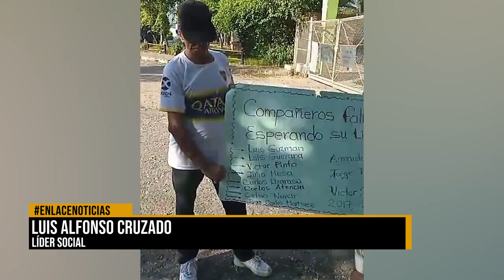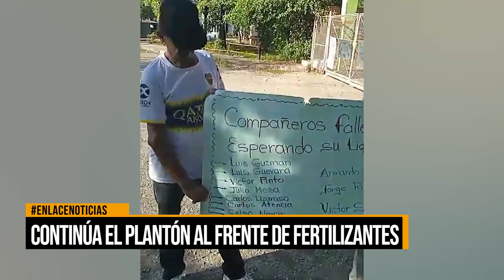Continúa el plantón al frente de fertilizantes